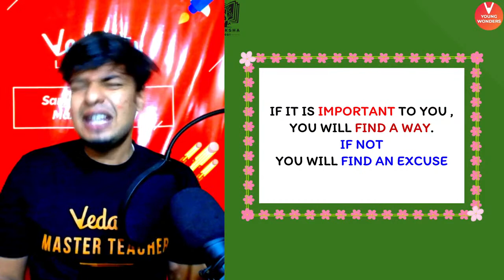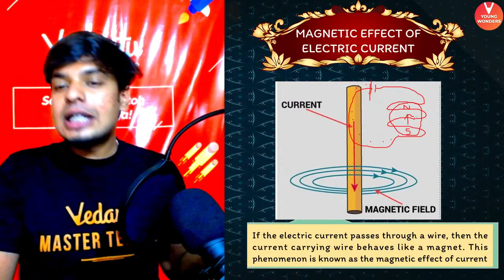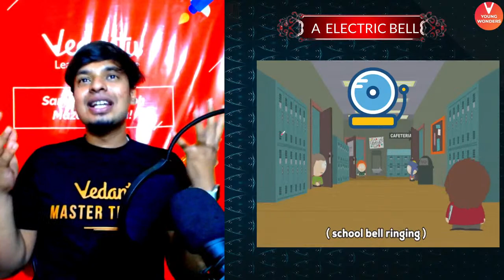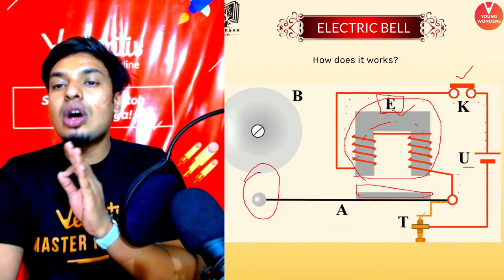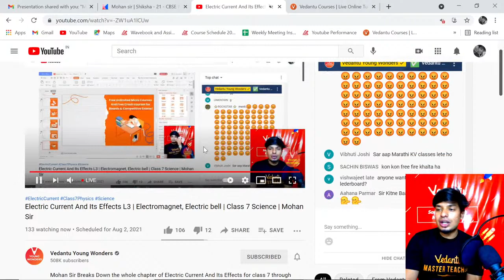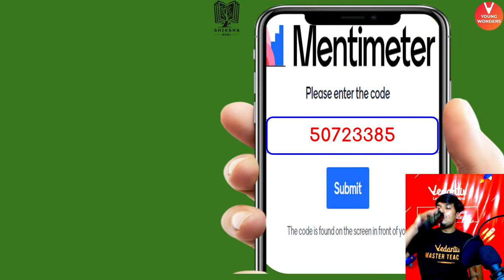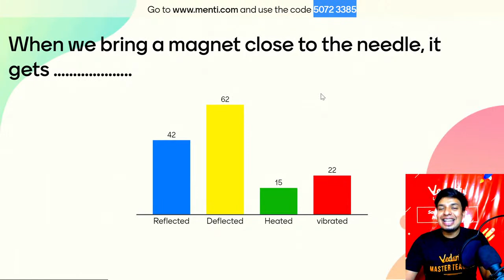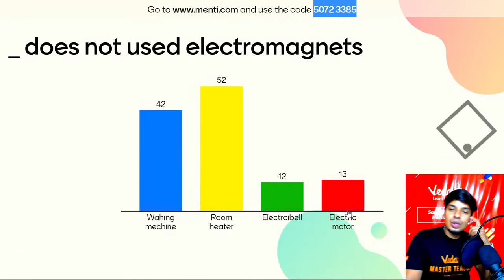Electric Current And Its Effects L3 | Electromagnet, Electric bell | Class 7 Science | Mohan Sir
Mohan Sir Breaks Down the whole chapter of Electric Current And Its Effects for class 7 through this live session which not only includes menti live but also the explanations of the whole MCQ questions! Electric Current And Its Effects L3 | Electromagnet, Electric bell | Class 7 Science | Mohan Sir - The NCERT Solutions For Class 7 Science Chapter 14. This Session Contains Questions, Answers, Images, Explanations Of The Complete Chapter 14 Of Science Taught In Class 7 By Mohan Sir. A Completely Exam-oriented Live  Session For Class 7 Students!

The passage of an electric current through a conducting solution causes chemical reactions. As a result, bubbles of a gas may be formed on the electrodes. Deposits of metal may be seen on electrodes.

☛Electric Current Class 7 NCERT

I Hope You Guys Enjoyed This Video on Electric Current And Its Effects L3 | Electromagnet, Electric bell | Class 7 Science | Mohan Sir - And Hope To See You In The Next One, Stay Tuned For More Quality Content And If You Have Not Yet Subscribed